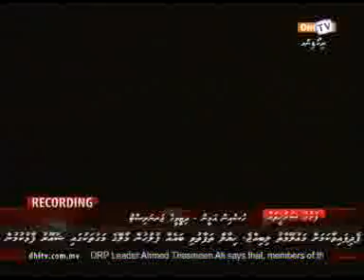RAYYITHUN MEEHAKAA HAVAALUKURI VERIKAMEH BAEGGE GADHABAARUN BADHALUKURUMUGE DHATHURUGE NIMUMUGETHEREIN HIDHUKOLHEH 2012 02 07 11